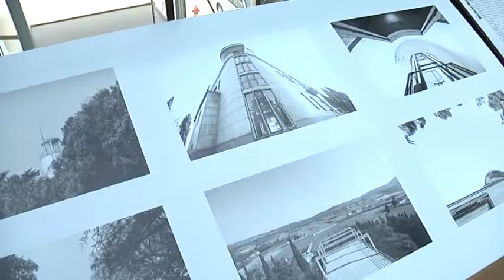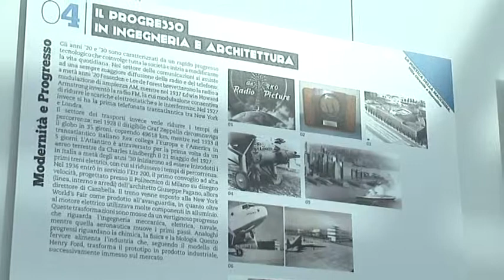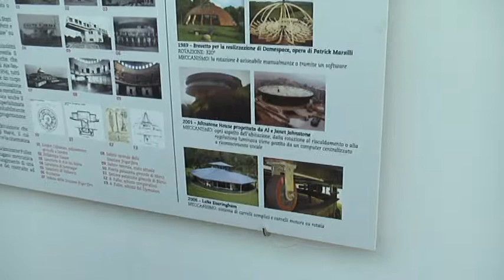La poetica della macchina 10-03-2015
Resterà allestita sino al 7 aprile presso la sede dell’Ordine degli Ingegneri di Verona la mostra dedicata alla Villa Girevole di Marcellise, la famosa “casa girevole” opera dell’ingegner Angelo Invernizzi